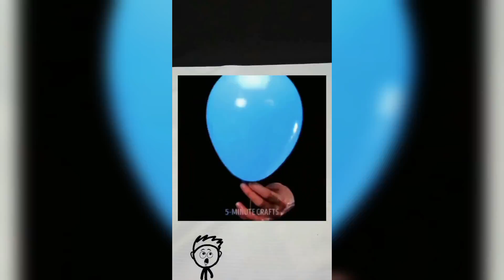Tiktok Experiments videos That'll Blow Your Mind 🤯